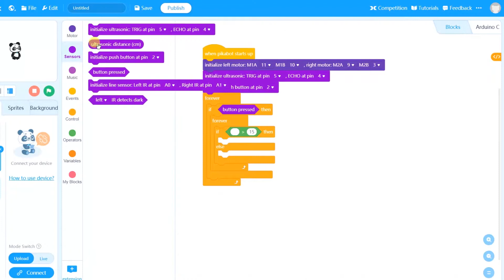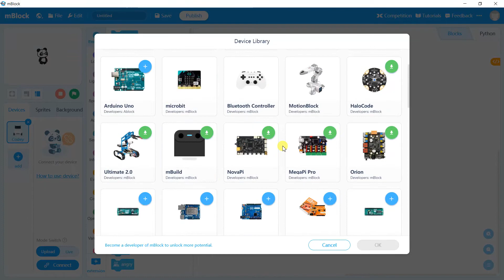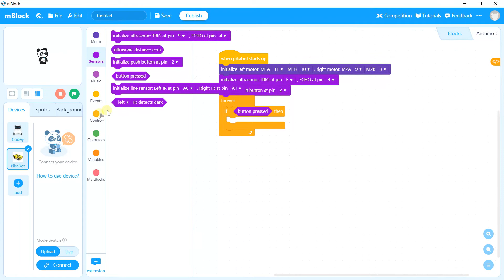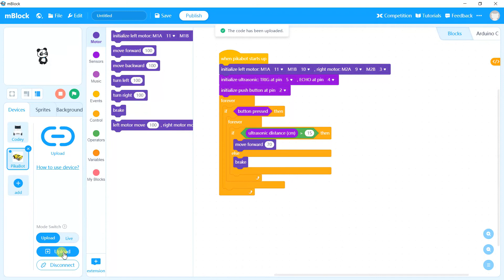Program PikaBot Using mBlock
mBlock is a programming software tool developed based on Scratch 3.0 and Arduino code. This software allows children to program using a block-based programming language.

We had created an extension for PikaBot in mBlock to let users without electronics or programming knowledge to start coding and learn robotics in a fun and easy way.

Now you can program PikaBot with mBlock a block-based programming interface.
✅ Graphical programming interface OR Block-based coding
✅ No need to worry about all the syntax when writing its program.

⌨️Software :
mBlock

Suad Anwar,
Cytron Technologies.